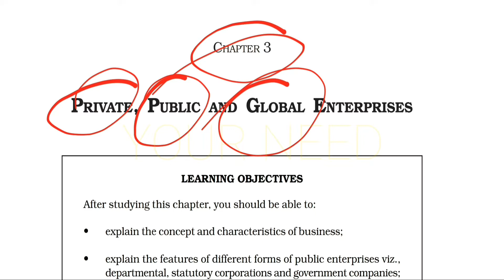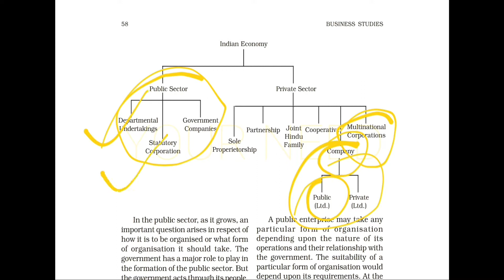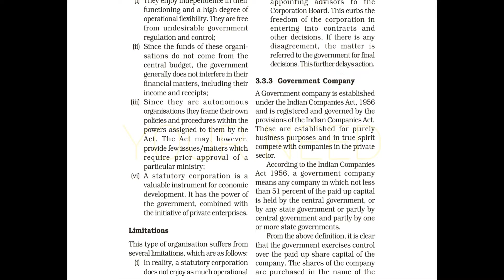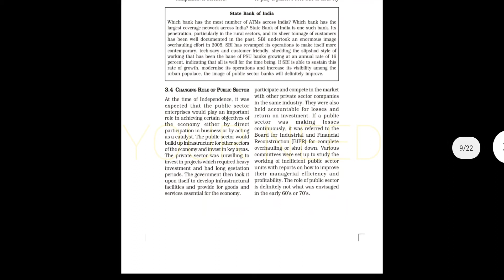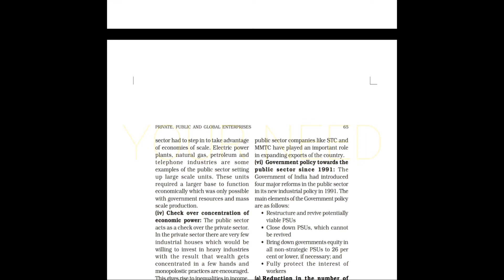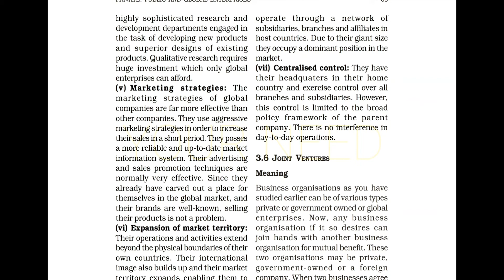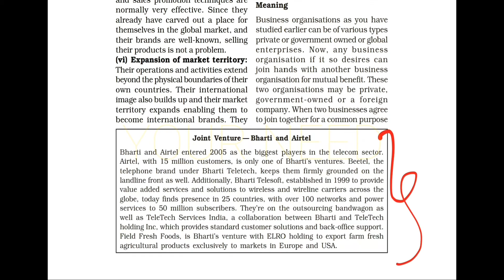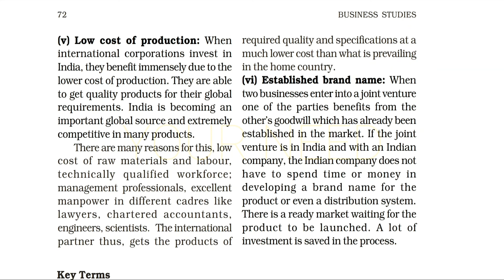Public, private and global enterprise | chapter 3 | business studies class 11 | Important topic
in this video you came to know about the whole chapter in brief and the topics which you have to focus more while studying this chapter.
You have to cover the whole chapter to score good marks in exam

public, private and global enterprise,
class 11 chapter 3  busniess studies,
chapter 3 business studies,
chapter 3 forms of business organisation,
class 11 business studies,
important topic in chapter 3 of busniess studies,
important topic in business studies,
chapter 3 important topic,
important topic for exam,
Important topic of public, private and global enterprise,
commerce,
YOUR NEED,

class 11 commerce
class 11 busniess studies
busniess studies